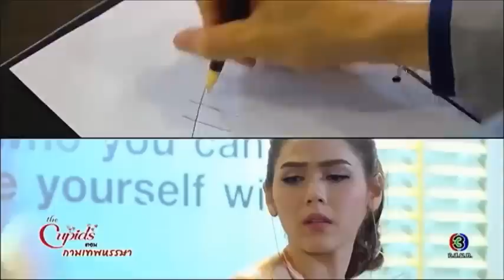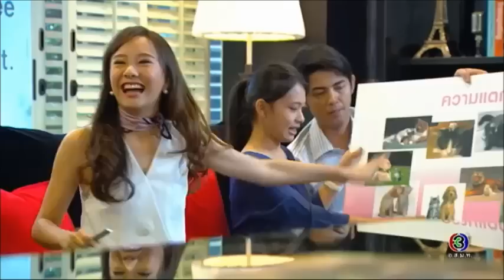เลอค่าสตรองที่สุด กามเทพหรรษา